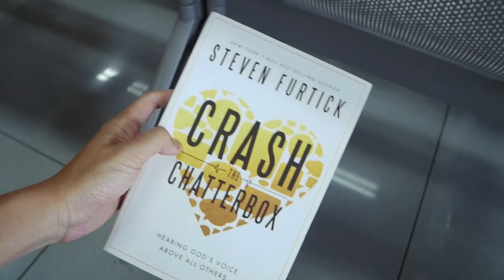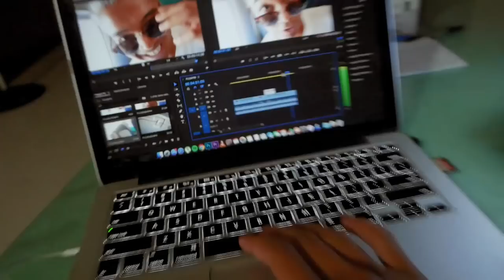I STILL CAN'T - 95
It's that time of the year again where we head on back to the province - that is, Dumaguete! I've missed you!!!

One realization tho, I am still shaken with the slightest turbulence. After almost a year, I could still recall that "incident."